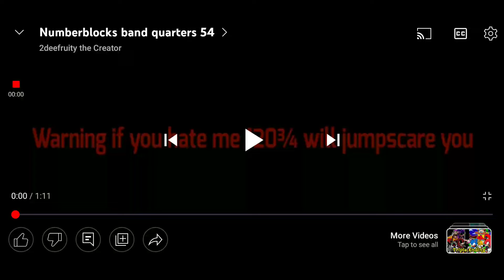Numberblocks band quarters 54